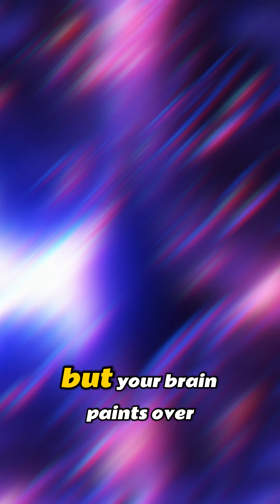Your Brain Is Editing Reality Every Second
Your brain quietly rewrites your reality every moment.
From stabilizing your shaky vision to deleting your nose from sight…
to predicting the future a split second ahead…
your perception is never raw.
It’s edited. Filtered. Completed.

This short breaks down the hidden neural tricks happening inside your mind — every second, without you ever noticing.